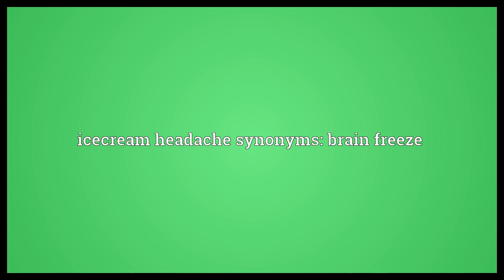Icecream headache Meaning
Video shows what icecream headache means. A type of headache caused by cold around the brain, either at the back of the throat when eating icecream (as the name suggests), or from cold around the outside of the head. The latter is well known to surfers in cold windy conditions.. icecream headache synonyms: brain freeze.  Icecream headache Meaning. How to pronounce, definition audio dictionary. How to say icecream headache. Powered by MaryTTS, Wiktionary